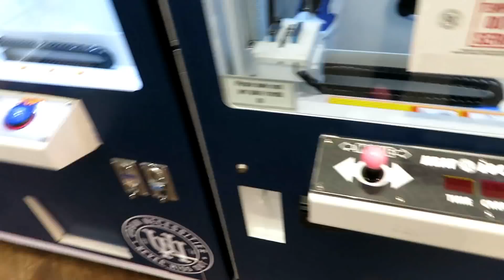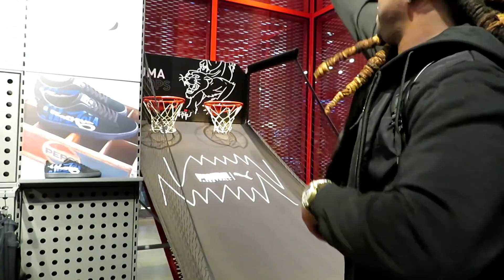ME AND MyreshaTV GOT INTO IT... SHE SAID I CHEATED!!!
Make SURE To Follow Them Both On Instagram and Me For The T-Shirt Giveaway And Screenshot It and DM It To Me ON INSTAGRAM To Enter!!!